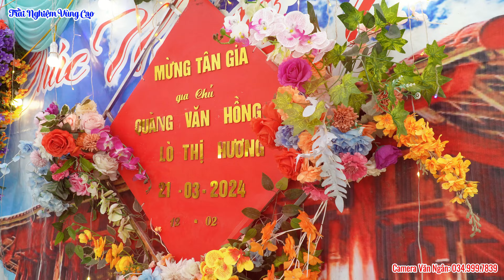TOÀN CẢNH LỄ MỪNG TÂN GIA ÔNG BÀ HỒNG HƯƠNG - BẢN LÚN - NOONG LUỐNG - ĐB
👉 Bản quyền thuộc về channel Trải Nghiệm Vùng Cao©️
👉 Người đại diện Trải Nghiệm Vùng Cao©️
⛔️ Coppyright by Trải Nghiệm Vùng Cao©️